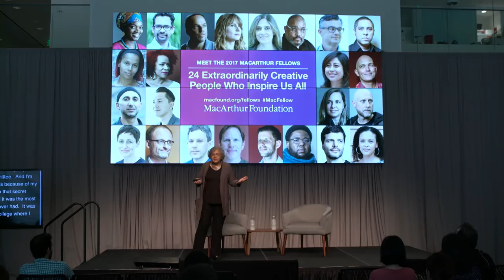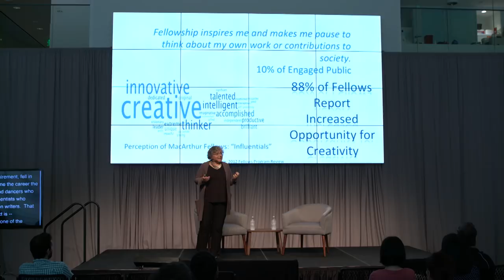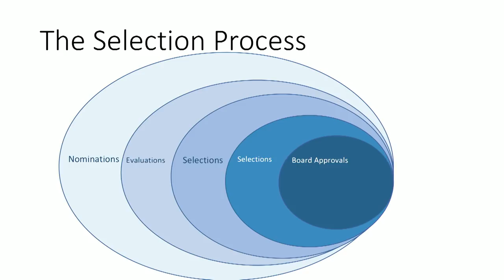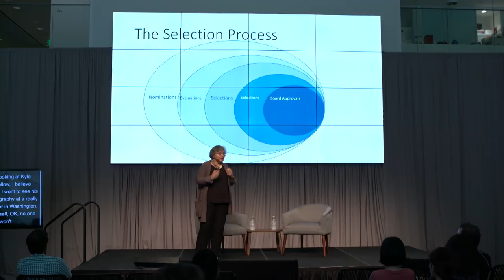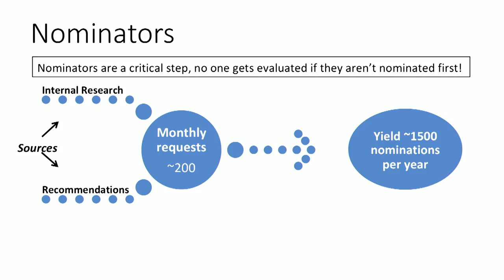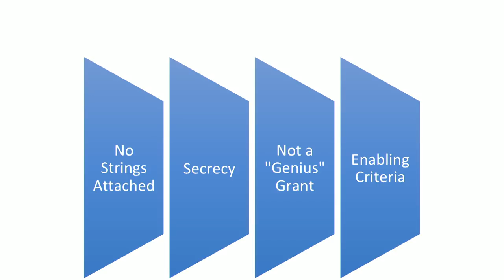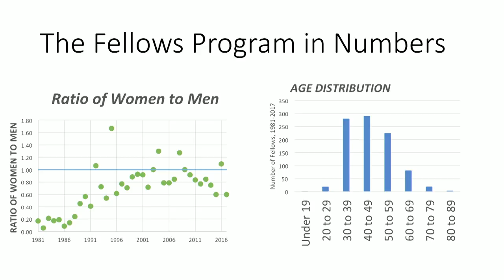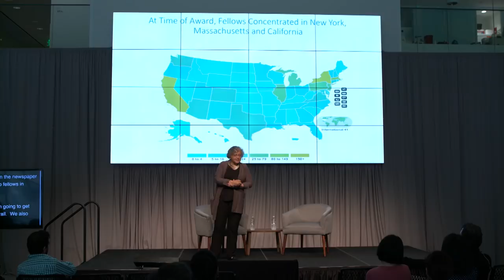MLTalks: Explaining the MacArthur Fellowship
For 37 years, the John D. and Catherine T. MacArthur Foundation has awarded the prestigious MacArthur Fellowships–doling out millions of dollars to individuals of outstanding talent to pursue their own creative, intellectual, and professional inclinations.

But what is a MacArthur Fellowship, and how are people selected? The MacArthur Foundation’s Cecilia Conrad explains.